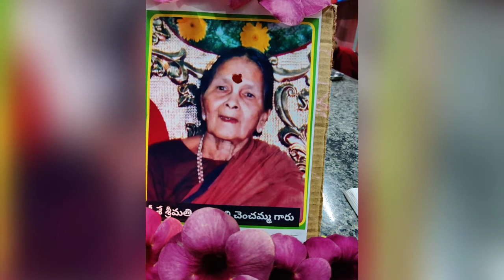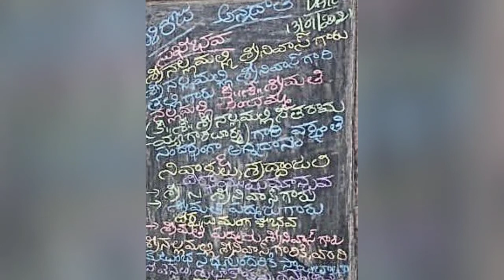ANNADANAM PHOTOS OF SRI N.SRINIVASULU GARU